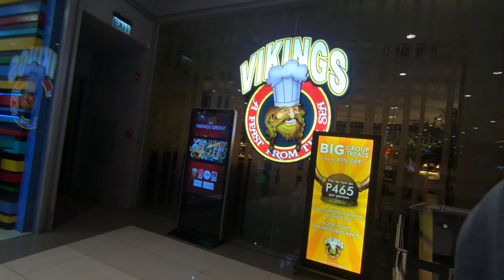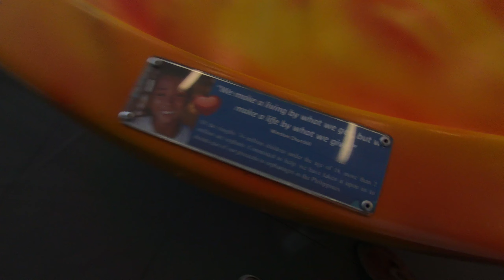VLOG 01: We Went to Vikings & Uniqlo PH | Justine Anne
Hi, guys! Welcome to my second vlog! hope you'll like it. Let me know if ever you have suggestions for the next videos. Thanks!

Tools Used: Go Pro Hero 7 Black (No external mic)

Justine (IG): @justinenavallo
Jec (IG): @jannoooski